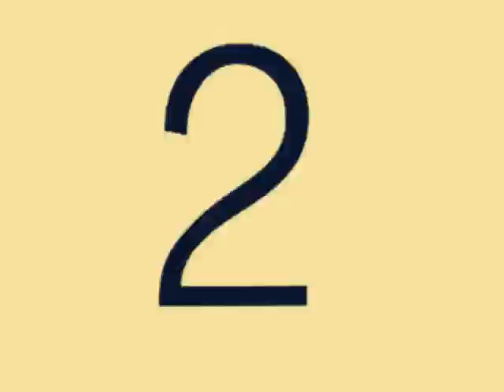Trailer Clip David Rincon Skate sopó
Espero Que Les Guste... Clip Próximamente